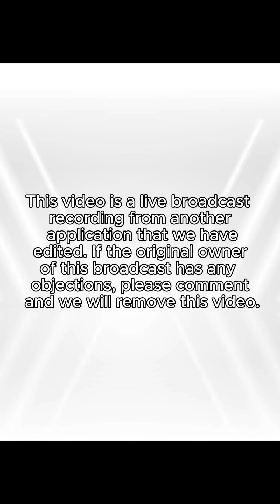OCHA LIVE TT HIPER BGT TAPI LUCU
This video is a live broadcast recording from another application that we have edited. If the original owner of this broadcast has any objections, please comment and we will remove this video.